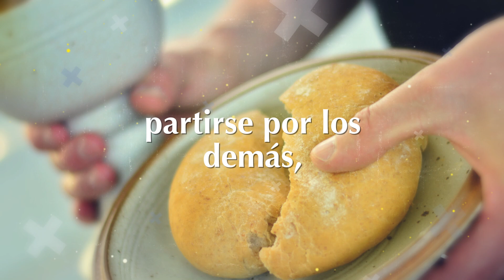Red Mundial de Oración del Papa. Vídeo 7 de mayo 2019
Red Mundial de Oración del Papa. Vídeo del 7 de mayo de 2019
Apostolado de la Oración. Recemos por las intenciones del Santo Padre. Comparte.